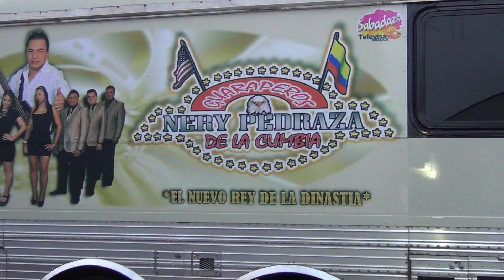nery pedraza guaraperos d la cumbia llegando a perote veracruz al carnaval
hola amigos un video del señor nery pedraza guaraperos de la cumbia llegando a perote veracruz para su actuaccion en baile de carnaval contratos directos ; 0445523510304